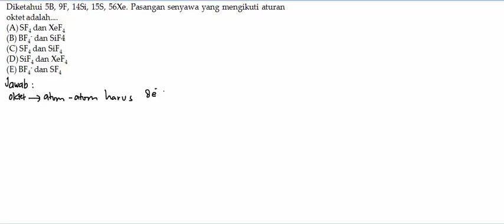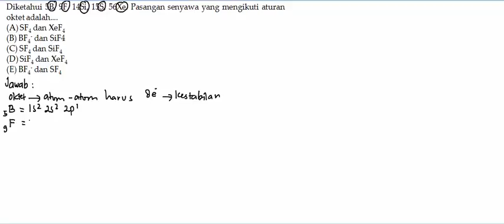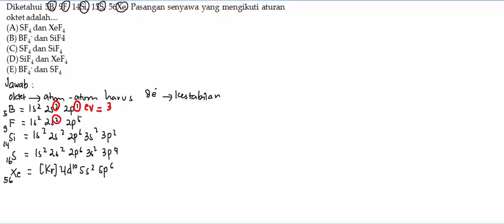Soal 60 Struktur Atom dan SPU Easy